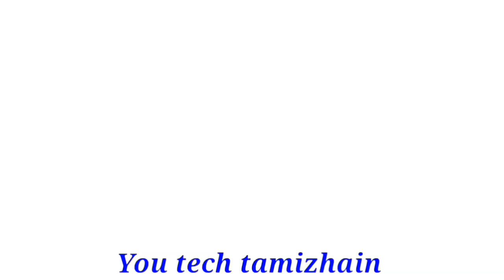விருச்சிகம் ராசிக்கு வக்ர குரு பெயர்ச்சி அதனால் இது தான் நடக்கும்